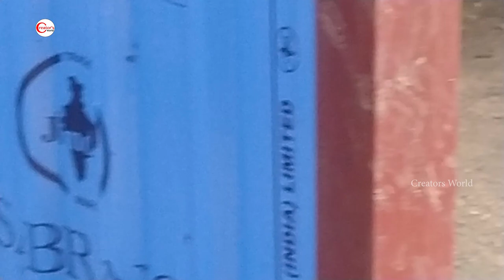తీటమారి కోతులు Monkey Comedy Voices II Ultimate Comedy Video II Creators World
Monkey Comedy Voices II Funny Monkies II Creators World